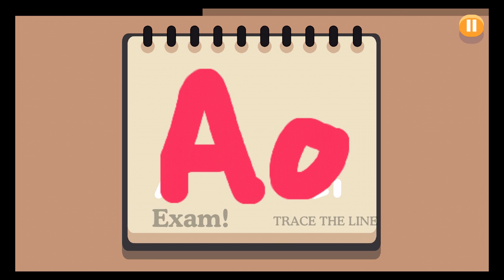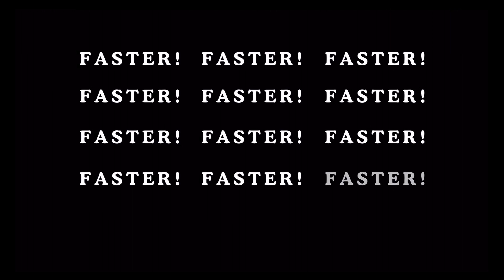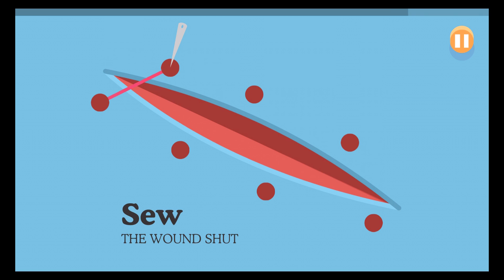Dumb Ways To Die 1 + 2 Compilations - New Daily Dumb Ways Challenges - Funny Super Hero Troll Games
What's New
Brand New Dumb Update!

- Three new Mini-games!
- 8 New stickers to collect!
- New achievements to unlock!
- Lots of new tweaks and performance fixes!

Following the massive success of Dumb Ways to Die, we are giving the world something fresh, new and original to fall in love with: a sequel.

Dumb Ways to Die 2: The Games has taken the world by storm; launching to the #1 spot in 83 countries with 75 million downloads and over 1.2 billion unique plays to date.

Boasting all new levels and challenges, leader boards, as well as a cast of new characters, Dumb Ways to Die 2: The Games is (in our own completely biased view) the best sequel to anything, ever.

And the best part is over 65 million people pledged to be safe around trains following the game’s release. Dumb Ways to Die 2: The Games is bringing train safety message to the world in a cheeky and fun way.